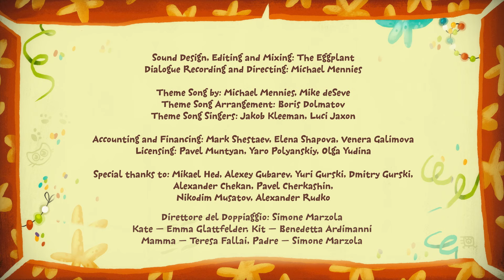Kit e Kate – L'Abito Reale – Cartoni animati per bambini Episodi 37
Oggi Kit e Kate giocano a fare i sarti e imparano che se vuoi fare qualcosa in modo preciso è sempre meglio controllare di nuovo per essere sicuri!

Benvenuto nel canale ufficiale e nella casa di Kit e Kate su YouTube!
Abbiamo creato un mondo dedicato a Kit e Kate con tanti episodi e compilation per rendere felici anche i fan più appassionati. Divertiti e non dimenticare di iscriverti per essere sempre aggiornato sui nuovi episodi e sulle ultime compilation e clip di Kit e Kate!